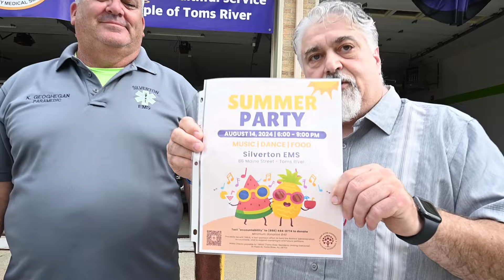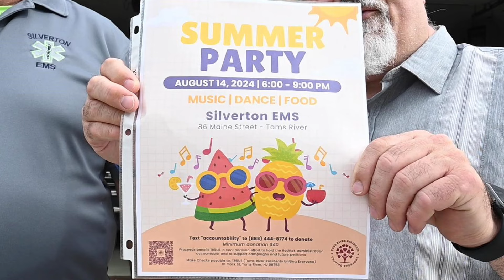Save the Silverton EMS & Keep Our Community Safe -- Toms River, NJ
That’s right. Chef Umberto is also a community activist, and this particularly disturbing situation is happening right in his own neighborhood. Toms River Mayor Dan Rodrick made the questionable decision to shut down the Silverton EMS which has been operating for 60 years and providing an invaluable service to the community. In this video, concerned citizens speak out. If you live in Toms River, this is an important video for you to watch and share.

The mission of What’s Cookin’ Jersey Shore is to spotlight and review small family businesses that have been affected by the Pandemic. The fact that these folks are still standing demonstrates their resolve, perseverance, determination, and dedication to their craft. Please join Chef Umberto Turelli, Chef Owner of Zi Marie's Original Pizzeria Trattoria, and Andrea Tarr, host of Secret Kitchens of New Jersey, as they feature hidden gems, B&B’s, wineries, breweries, and some of the finest eateries the Jersey Shore has to offer. At each stop on their journey, Andrea and Umberto will meet the Chef or Owner and feature their unique stories and visions for the future.

Your subscription enables us to continue our goal of spotlighting and reviewing small family businesses at the Jersey Shore. Once you see Chef Umberto’s review, please patronize these businesses to show your support. We’re all in this together Jersey Shore!

Host: Chef Umberto Turelli – Chef/Owner Zi Marie's Original Pizzeria and Trattoria